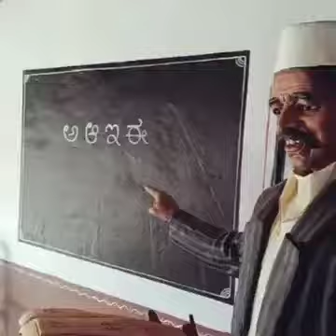পুতুলের গ্রাম একবার দেখে নিন।।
কপি